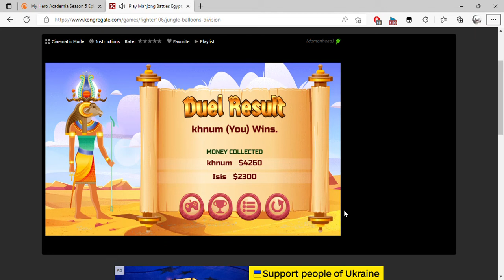Play Mahjong Battles Egypt, a free online game on Kongregate and 1 more page Personal Microsoft​